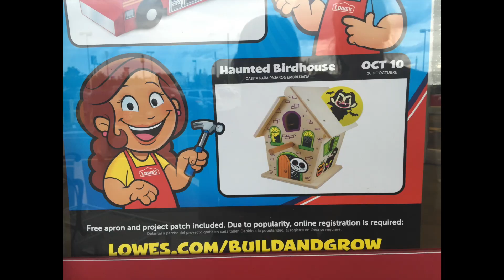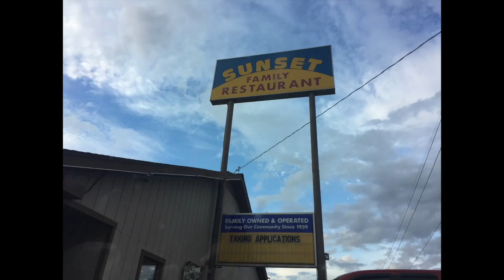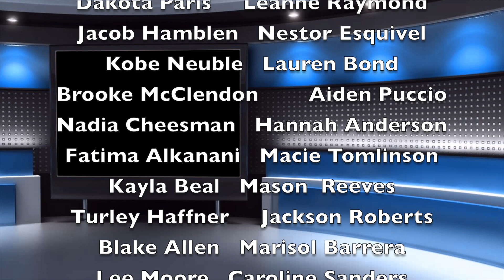9 28 15